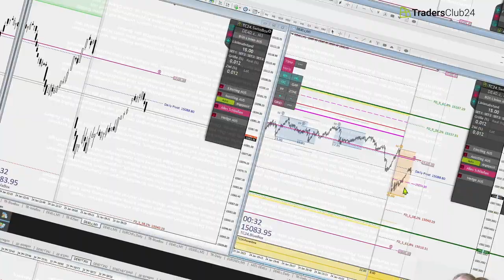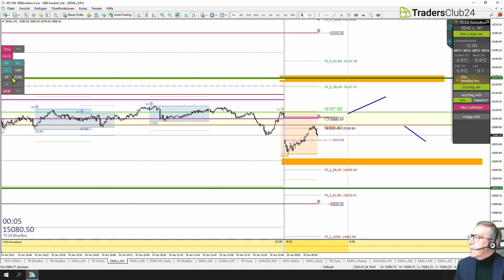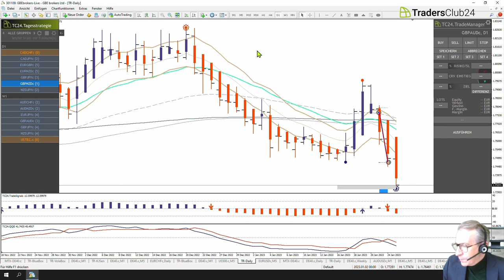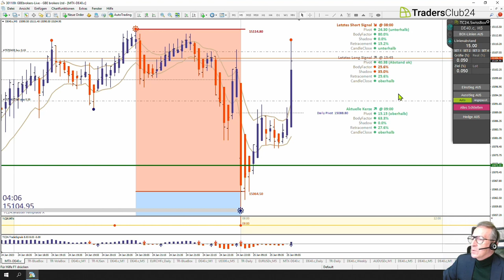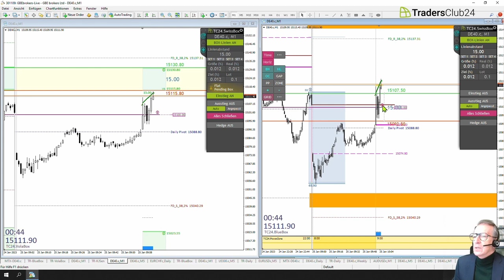LiveTrades vom TradersClub24 25.01.2023 Breakout Nr. 1180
Wir laden Sie herzlich zu unserem gemeinsamen Trader Kickoff 2023 ein!
Starten Sie am 2. Februar 2023 ab 8:25 Uhr mit dem Trading Day in das neue Börsenjahr.